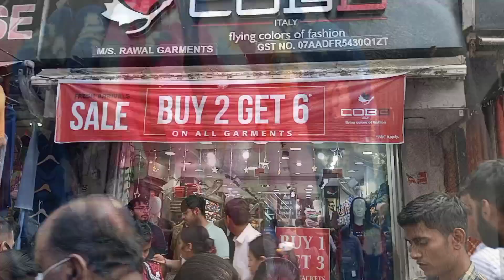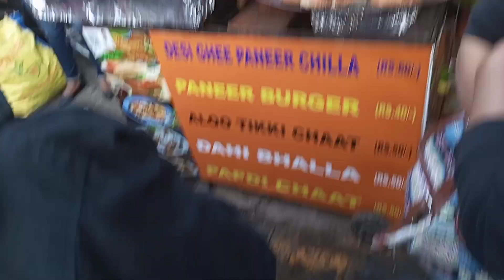Sarojini Nagar winters haul | winter collection